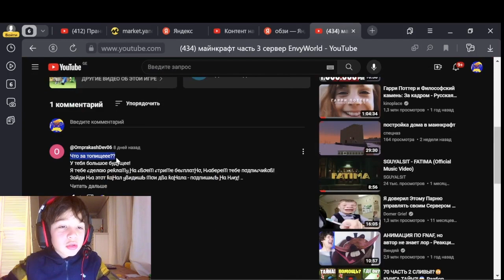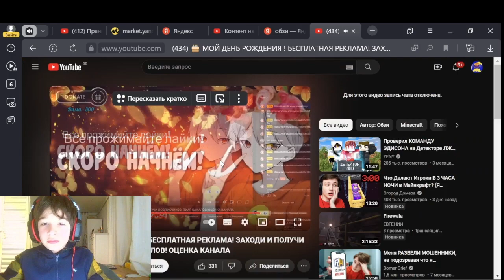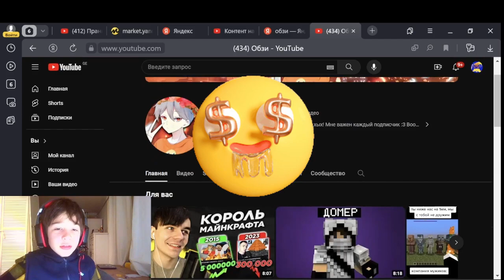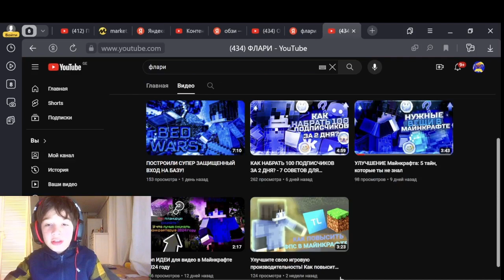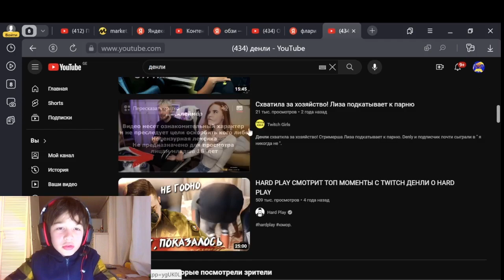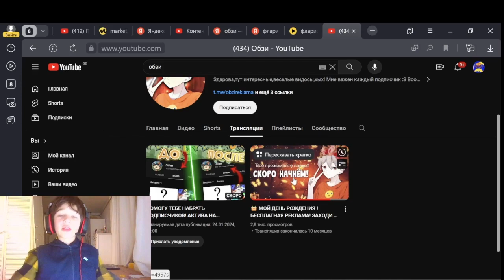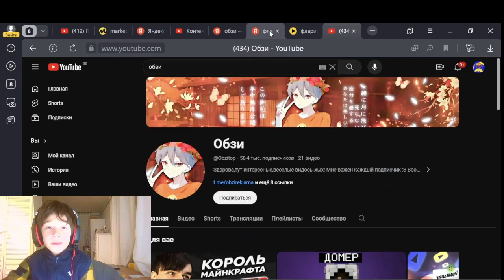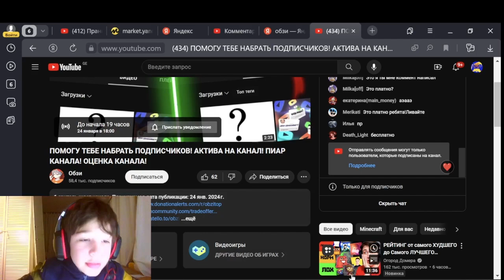разоблачение на Обзи